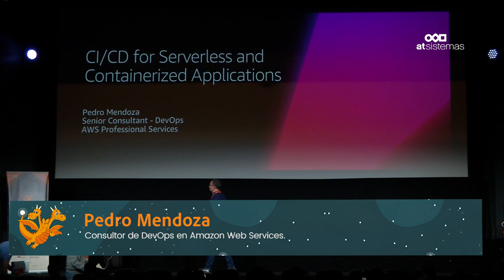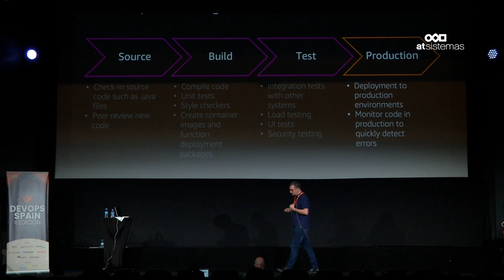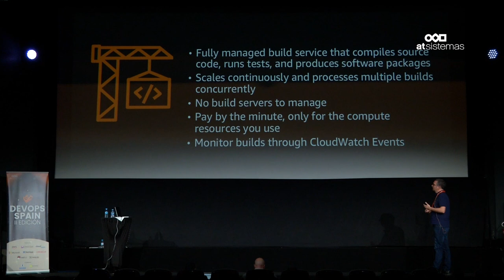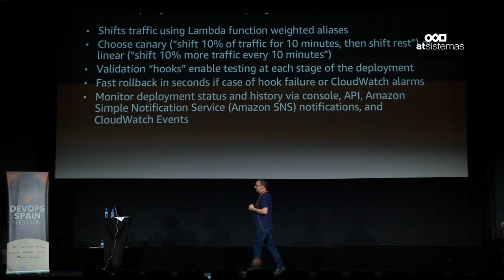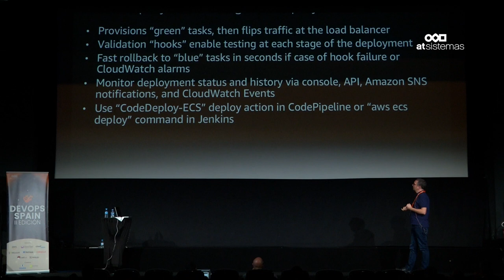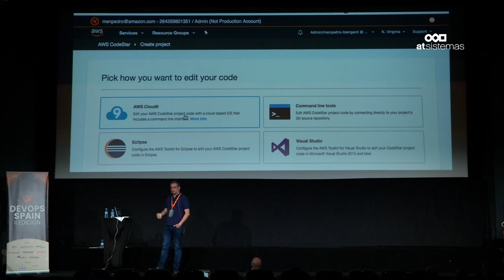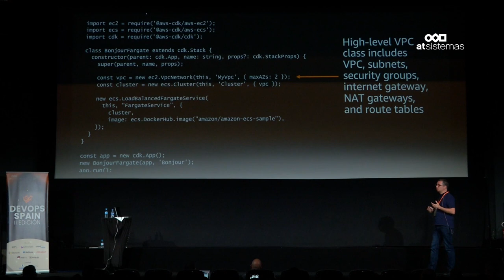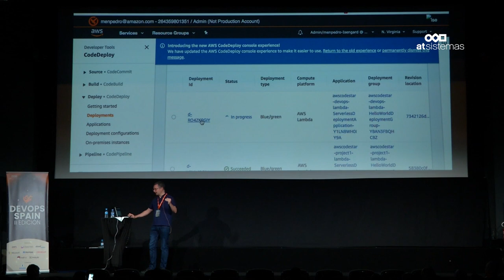Pedro Mendoza: CI/CD for Serverless and Containerized Applications | atSistemas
En esta ponencia de AWS descubrirás cómo implementar mecanismos de integración continua y despliegues continuos en aplicaciones modernas.